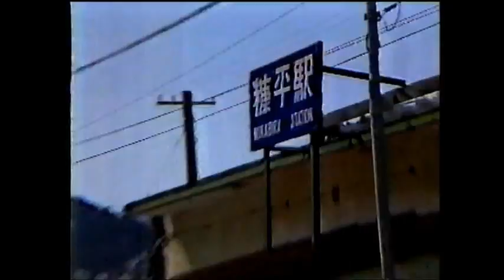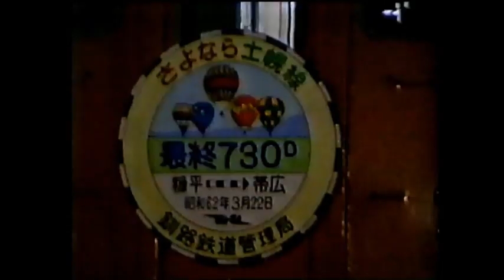国鉄士幌線 最終日 （昭和62年3月22日廃止）